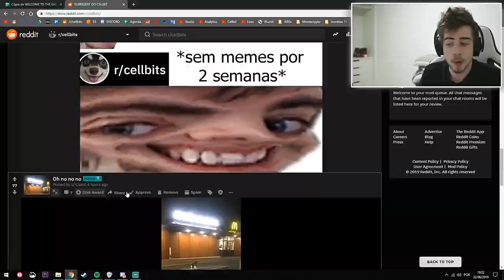Cellbit e Lobinho